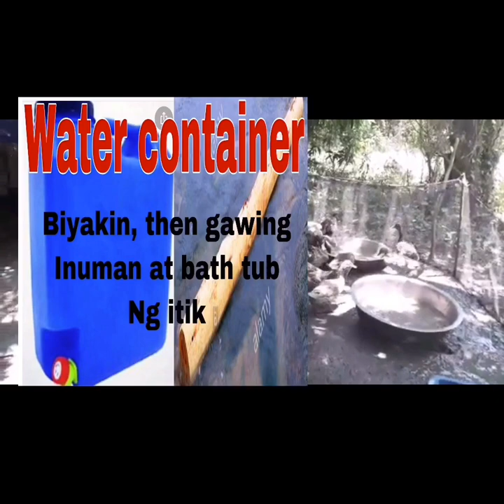Pag Iitikan || Negosyong Patok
A way of helping others whose having difficulties of what business is really makes money and easy to handle. This one will help you and give you a piece of advice. Thanks